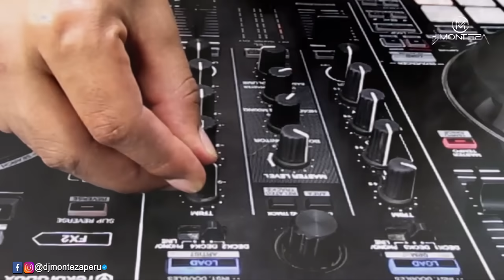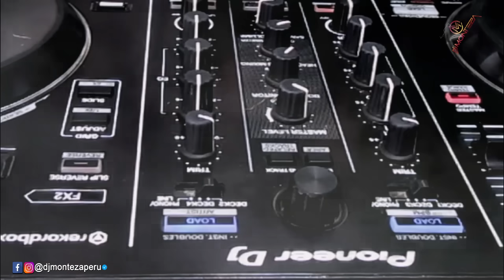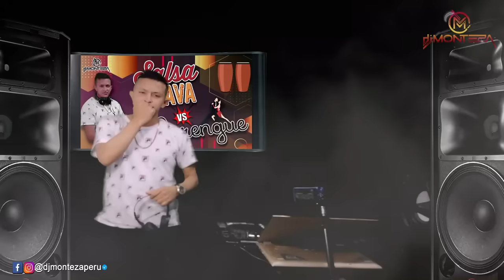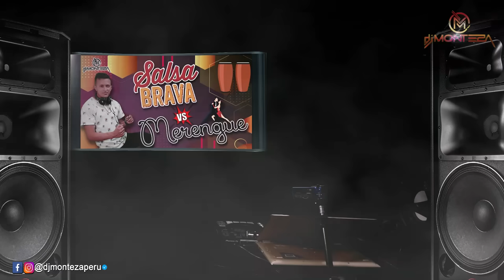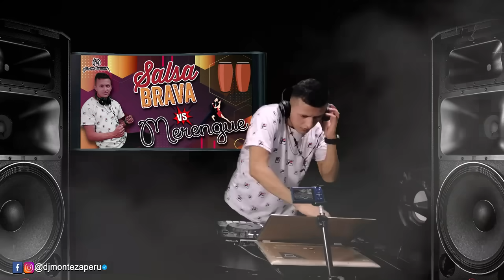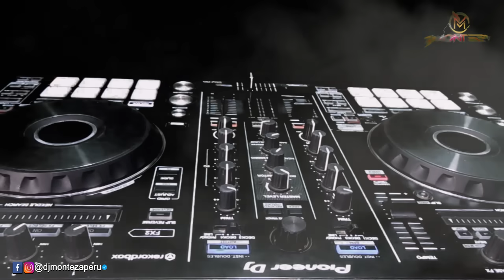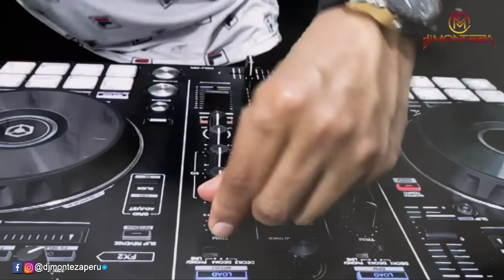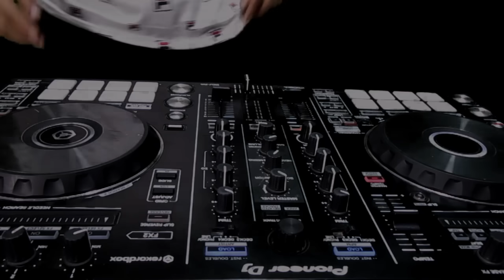DJ Monteza - MIX SALSA DURA vs MERENGUES💃 (Éxitos De ORO Bailables)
DJ Monteza - Mix Salsa Dura Vs Merengues Bailables (Éxitos de oro)

Tambien puedes escuchar & descargar
este mix 𝗔𝗤𝗨𝗜 ⬇️

𝗧𝗥𝗔𝗖𝗞 𝗟𝗜𝗦𝗧
🎵 Joe Arroyo - La Rebelion
🎵 Niche - Cali Pachangero
🎵 El Gran Combo - La Fiesta De Pilito
🎵 El Gran Combo - Me Libere
🎵 El Gran Combo - Un Verano EN New York
🎵 Fruko & Sus Tesos - El Preso
🎵 Latin Brothers - Patrona de los recursos
🎵 Celia Cruz - La Vida Es Un Carnaval
🎵 Joe Arroyo - En Barranquilla
🎵 Joe Arroyo - Las Cajas
🎵  Alberto Barros - Oiga, mire y vea
🎵 Hermanos Rosario - La Dueña Del Swing
🎵 Hermanos Rosario - El Rompecintura
🎵 Hermanos Rosario - Morena Ven
🎵  Fulanito - Guayando
🎵 Fulanito - Cepilla
🎵 Wilfredo Vargas - El Baile Del Perrito
🎵  Zandro - Comprate un perro
🎵 Toño Rosario - Kulikitaka
🎵 Oro Solido - Una Nalgadita
🎵 Oro Solido - Baile Del Beeper
🎵 Mala Fe - Con El Pompi Pa Arriba
🎵 Puerto Rican Power - Tu Cariñito
🎵 Hermanos Moreno - Busca Una Mujer
🎵  La Exclusiva - Pa bravo yo (Justo Betacour)
🎵 Zaperoko - Mala Mujer
🎵 El Gran Combo - Achilipu
🎵 El Gran Combo - Azuquit pa el cafe
🎵 Willie Colon - Idilio
🎵 Willie Colon - El gran varon
🎵 Oscar De Leon - Lloraras
🎵 Oscar De Leon - Sigue tu Camino
🎵 Adolescentes - Si Te Marchas
🎵 Marc Anthony - Aguanile
🎵 DLG - Quimbara
🎵 Banda Blanca - Sopa De Caracol
🎵 Los Cantantes De Ramon - El Venao
🎵 Joseph Fonseca - El Caballito De Palo
🎵 Joseph Fonseca - Noches De Fantasia
🎵 Juliana & Su Mambo - El Estupido
🎵 Olga Tañon - El Mentiroso
🎵 Olga Tañon - El Frio De Tu Adios
🎵 Ramon Orlando - Te Compro Tu Novia
🎵 Hermanos Rosario - El Ombliguito
🎵 Los SabrosoS - Soltero & Sabroso
🎵 Wilfredo Vargas - Abusadora
🎵 Chino & Nacho - Lo Que No Sabes Tu